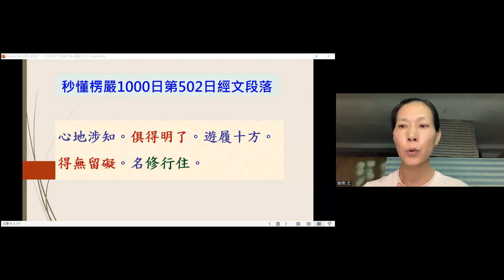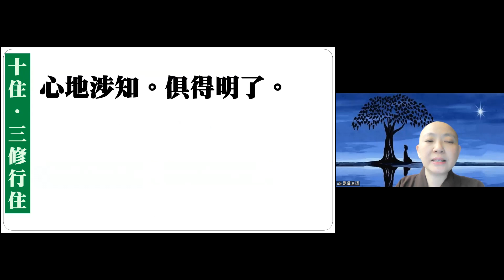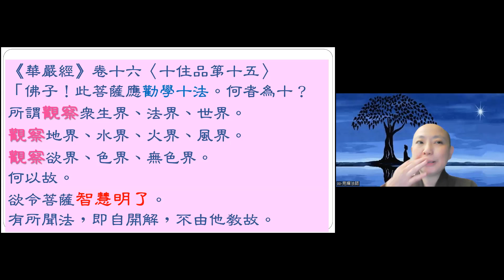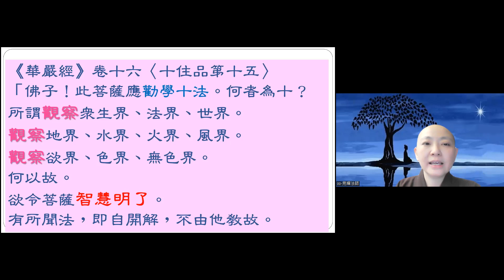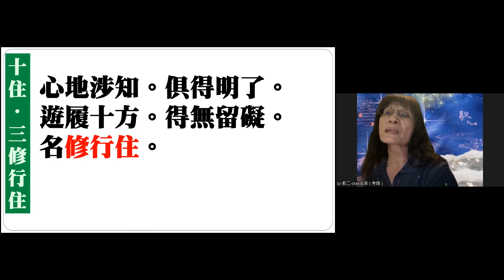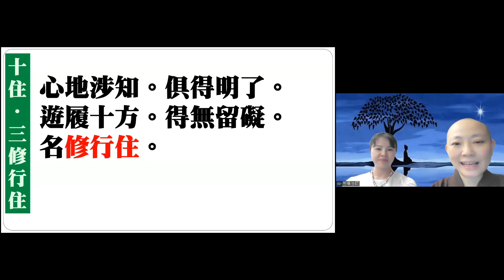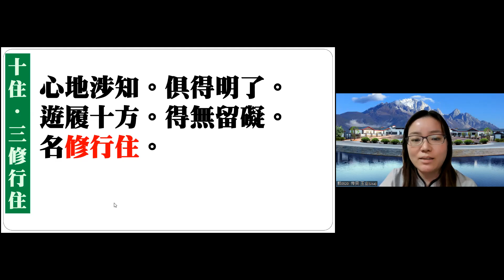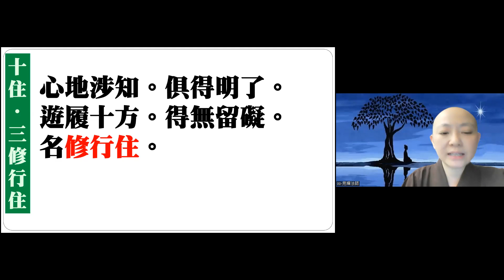【秒懂楞嚴 502日】十住位之修行住 勸學十法 (心地涉知…名修行住) 見輝法師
【本集重點】
十住位之修行住 勸學十法

00:04:00 解行一致 心地涉知。俱得明了
00:05:18 華嚴經十住品-勸學十法-觀察
00:09:30 觀察萬物，智慧明了，有所聞法，即自開解
00:13:50 學員心得分享-如何落實有為法的觀察
00:16:55 廈門葉醫師專訪
00:23:20 學員心得分享-心念的感知放大

【經文】
心地涉知。俱得明了。遊履十方。得無留礙。名修行住。

《華嚴經》卷十六〈十住品第十五〉
佛子，此菩薩應勸學十法。何者為十？
所謂觀察眾生界、法界、世界。觀察地界、水界、火界、風界。觀察欲界、色界、無色界。
何以故。欲令菩薩智慧明了。有所聞法，即自開解，不由他教故。

【關於我們】
歡迎加入
寶嚴禪寺LINE官方帳號。

(A) 官方網站:
1.圓道禪院：

(D) Facebook：
1.圓道禪院：